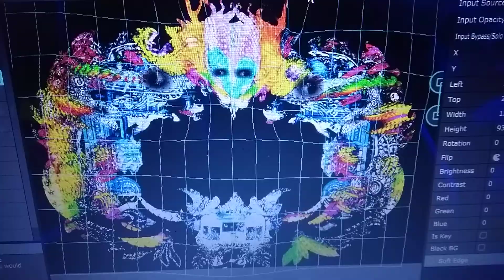IndUção Visuals - Psychedelic Live Mapping - Magic Boom 2019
Video Mapping: IndUçao Visuals (Mario G. Neto)
Evento: Magic Boom (Belém PA)